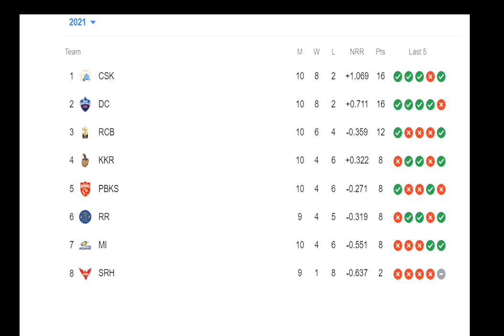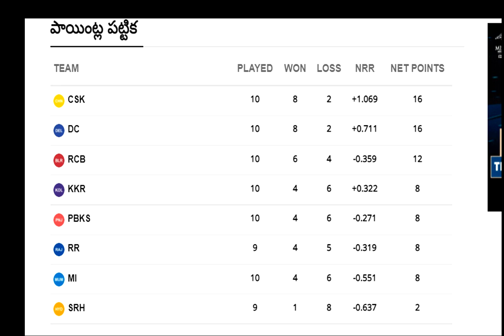ముంబై జట్టు వరుస ఓటమితో టాప్ స్థానాల్లో భారీ మార్పు ఆ 2 జట్లకు కూడా పెద్ద దెబ్బ || IPL Points table